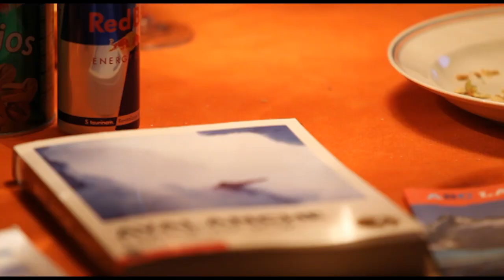Freeridecamps.cz by Robin Kaleta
Upoutavka na freeridove campy Robina Kalety pro zimu 2011/12